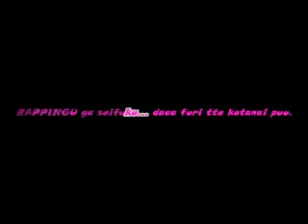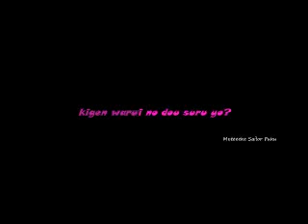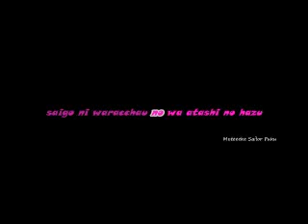Motteke Sailor Fuku - Lucky Star Opening Lyrics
My second lyric video! I love making these and I'm finding it easier and easier to make every time I make them. This one was really fun because it was such a fast dong! Had to make sure timing was perfect. AND I apologize if the timing is messed up, whenever I go to virtual dub and save it, it always ends up off. If anyone would be glad to help me out with this problem, please help! D: And I'm sorry for the bad quality! ;~;

Again, if you have any requests, please let me know! :3